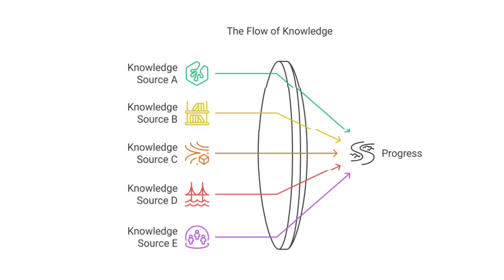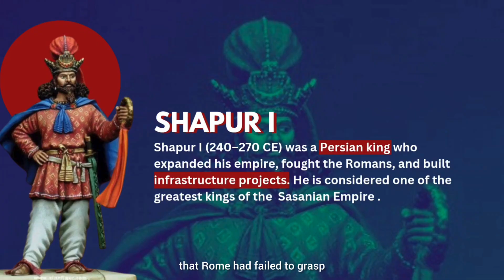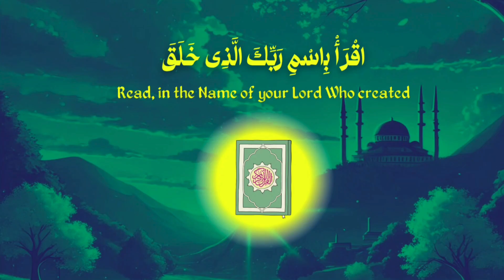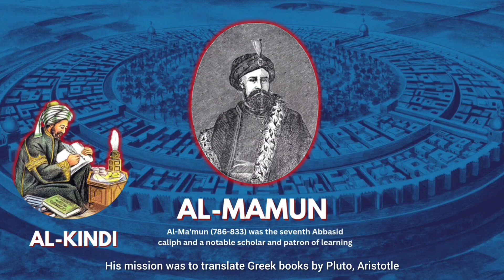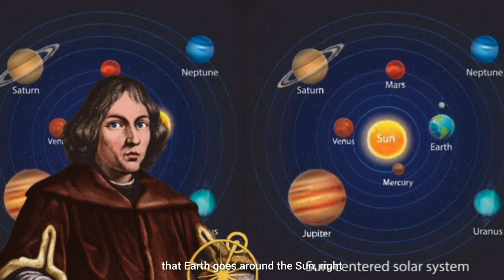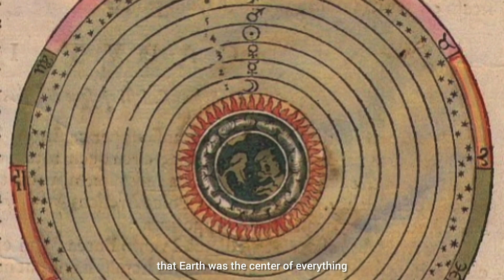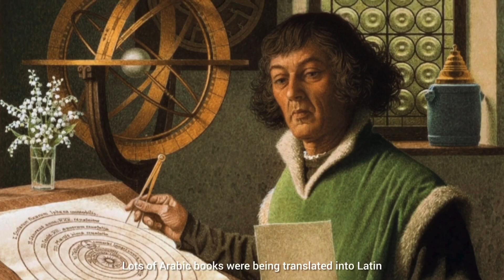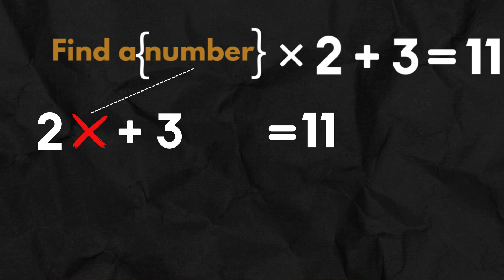How the West Stole Islamic Knowledge – The Truth Revealed!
They NEVER told you this!
Did you know that modern science, mathematics, architecture, and even the Renaissance wouldn’t have been possible without Islamic scholars? 🚨

🔎 From Algebra to Astronomy, from Gothic Architecture to Algorithms – Western civilization borrowed heavily from the Islamic Golden Age… but rarely gave credit!

📖 Watch this video to discover:
✔ The Islamic origins of Algebra, Engineering, and Modern Science.
✔ How Western philosophers, architects, and scientists took these ideas.
✔ Why this history was erased from mainstream education.

🔴 Don’t let history be rewritten. Watch, Learn & Share!

📌 Follow for more hidden truths!